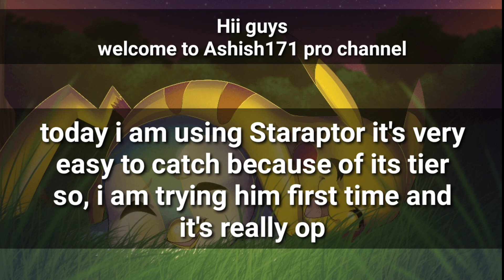PVP With Staraptor First Time PVP 82 | Pokemon Revolution Online | Ashish171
hii guys my name is Ashish From India
I am a gamer playing different games
Like minecraft,pokemon revolution online,etc..